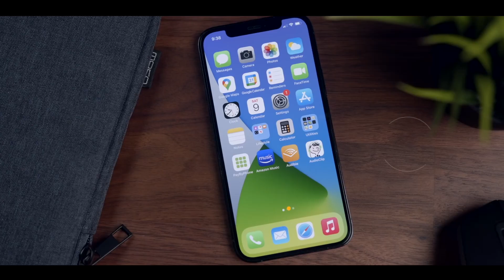Iphone 12 Camera Test in Hindi (2022)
in this video, we are testing iPhone 12 Camera like we tested daylight photos in the main camera and the ultra-wide camera also we check the quality of the main and ultra-wide camera at Night. I think iPhone 12 camera is a great camera and updated to the iPhone 11 Camera.